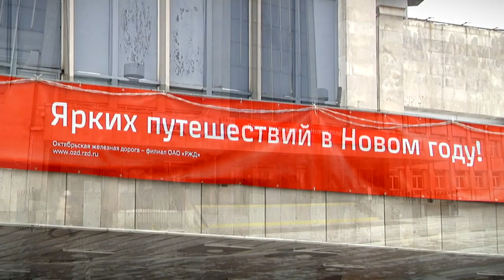Сеть МЦД будет продлена в регионы